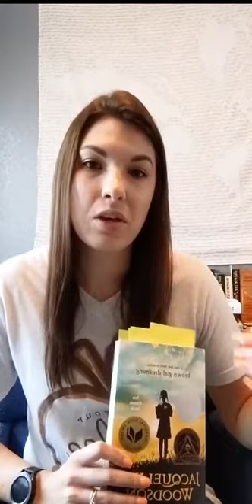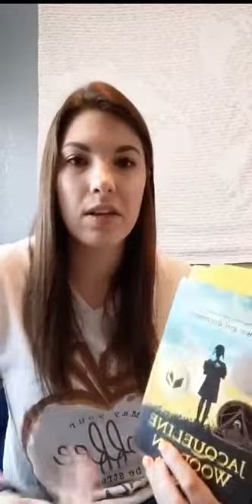Brown Girl Dreaming by Jacqueline Woodson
"Already, there are so many things I don't understand
Why someone would have to die, Or even fight for
What they believe in".

This "Mrs. G's Reads" is a sample of 9 poems from Brown Girl Dreaming that I believe would make for an amazing classroom resource or introducing children to topics of social justice.

Watch until the end to see how I would use it, and why I think it's important for our students/children to hear!

Brown Girl Dreaming is a memoir of sorts following the life of Woodson, in a beautiful, poetic fashion.🦋

Written in 5 parts, the last, titled: "Ready to Change the World", makes it clear why this book makes an AMAZING classroom resource, and is important in showing that her messages go far beyond the times of the 1960s and 1970s.

For those looking for their place in the world, especially to those who have a hard time believing that their American Dream is within reach will find Brown Girl Dreaming to be an inspiration to all ✨
Also, this is the boutique I mentioned for my cute teaching shirt